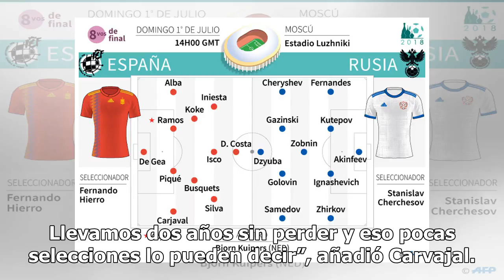Una España muy cuestionada se topa con la anfitriona Rusia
Moscú, Rusia.- Para una selección que vivió una inusitada crisis al umbral de su debut, España no puede más que relamerse con la suerte que ha tenido en la Copa del Mundo. Pero es un equipo vulnerable. Su primer pulso en la etapa de eliminación directa será el domingo ante Rusia, una frágil anfitrio...